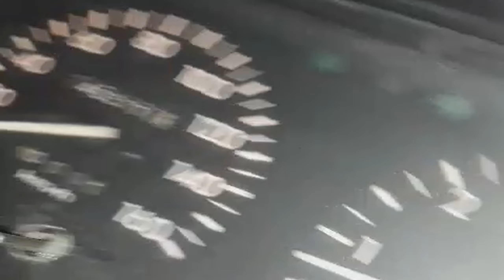انا مسوي عمرة للمحرك من يومين اتفاجئت لما فتحت غطاء المحرك بهاذا البخار@mecaniquemoktartunsie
Auto mechanics
Auto mechanics
A car engine, a car
Car mechanic
learn driving
oil change
Car problems
Car Difficulties
Traffic Law in Morocco
car battery
Cars
Common complaints for the car
Driving tricks
2 moteurs voiture
4 temps moteur voiture
moteur 4 temps voiture rc
moteur 4 temps modelisme voiture
moteur voiture 504
moteur voiture 508
voiture moteur 5 cylindres
moteur 50 cc voiture thermique
moteur 5 cv voiture
moteur electrique voiture 50 kw
moteur voiture thermique 5 cc
moteur voiture 605
moteur 6v voiture electrique
voiture moteur 6 cylindres
voiture moteur 6 cylindres en ligne
moteur voiture polo 6
moteur voiture polo 6 prix
moteur pour voiture electrique 6v
moteur 6 cylindres voiture
moteur 7 cylindres voiture
voiture moteur 8 cylindres en ligne
moteur voiture thermique 1/8
moteur voiture rc 1/8
moteur electrique voiture 1/8
moteur voiture 90 degres
moteur voiture 974
vente moteur voiture 974 بي ام دبليو الفئة السابعة ضد مرسيدس اس كلاس I تحدي راس براس
cars outside